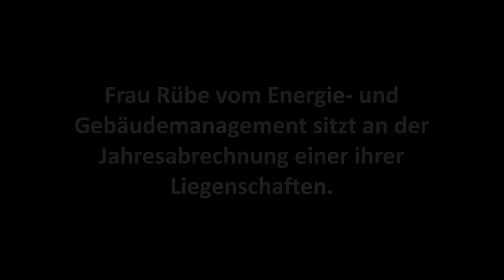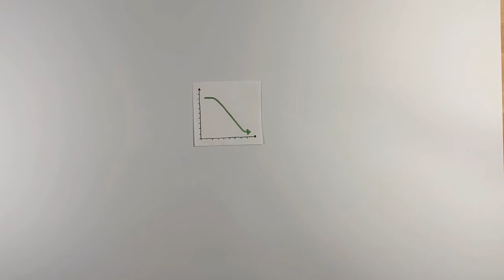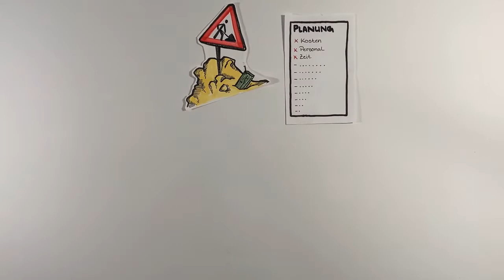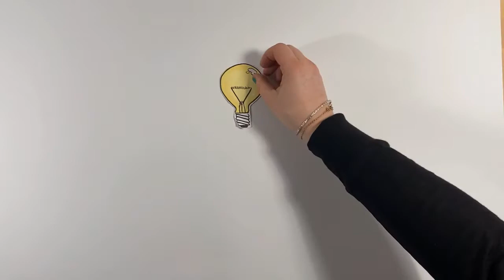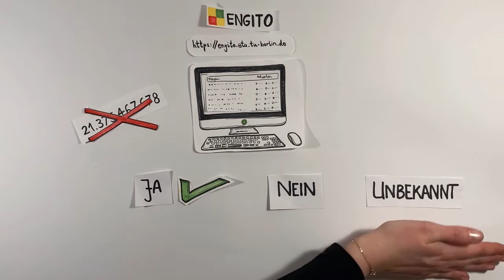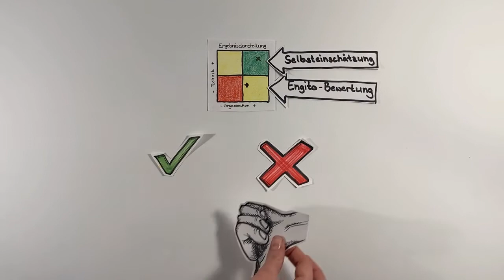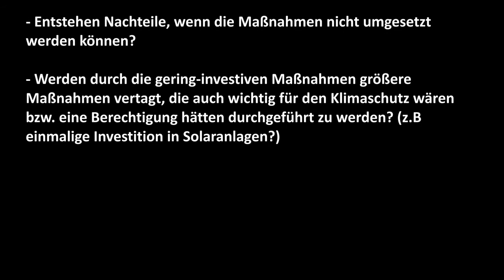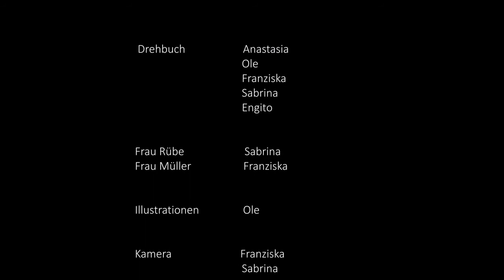ENGITO: Hahn, Kiefer, Siebenmorgen, Serowski